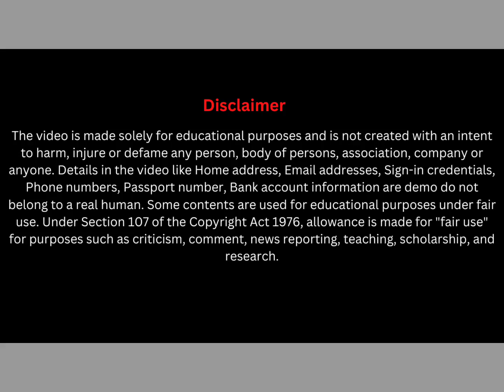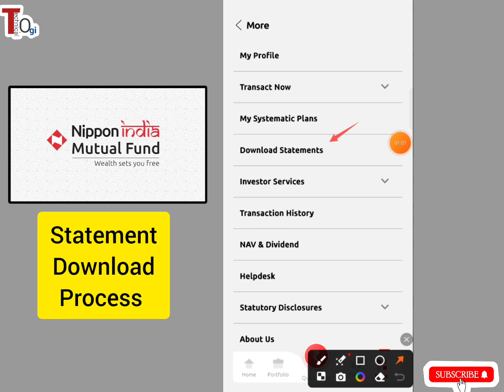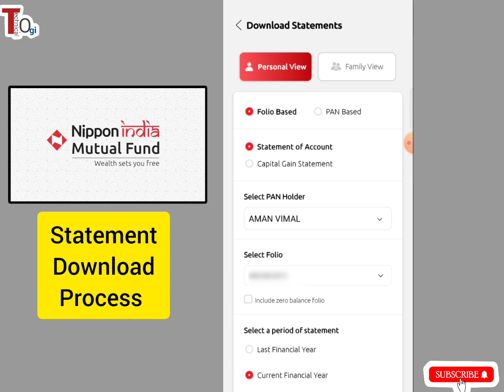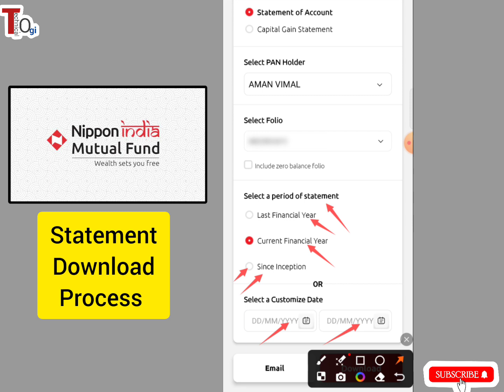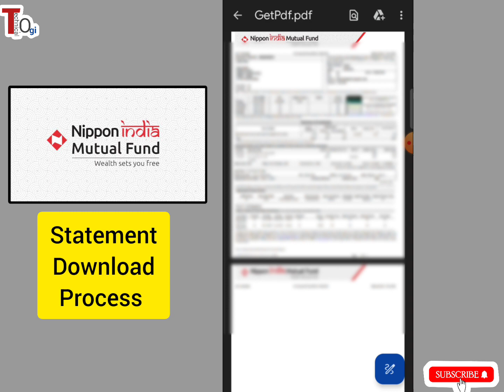how to download mutual fund statement in nippon india mutual fund app | Process 2024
About this video : Dosto is video me maine batya hai ki Nippon india mutual fund app se statement ko kaise download karte hai , Process of Download statement in Nippon india mutual fund app 2024 ,Full Process in hindi .

Mutual fund statement Download Process in Nippon India Mutual fund app 2024.

Importent Video For Nippon India Mutual fund App :-

How to Convert sbi credit card bill to EMI – Complete live Process

Question Covered in this video :

how to download mutual fund statement in nippon india mutual fund app
statement kaise download kare in Nippon india mutual fund app 2024
Process of download statement online Nippon mf app
Nippon india mf app se statement kaise download kare
SIP statement download process in Nippon mf app 2024
Download OTM Details in Nippon india mf app 2024
SIP details kaise dekhe in Nippon india mf app
OTM details kaise check kare in Nippon india app

What Is A SIP?
A SIP or Systematic Investment Plan is a method to create wealth. However, unlike other avenues, this one is more convenient.

Through SIP you can invest a predetermined amount regularly, without the burden of investing a huge amount at once. It could be weekly, monthly or quarterly, whatever suits you best.

But why would such a periodic investment method be helpful?

Let's see:
a) It inculcates financial discipline and regular saving habits.
b) It eliminates the hassle of managing market fluctuations.
c) Your investments are made automatically at regular intervals. No additional effort needed.

Here's more detail on what makes SIP such an attractive investing method.

- Above Information Source By Nippon India offical Website

Tag for reference : How to download mutual fund statement in Nippon india mutual fund app , Downalod statement in nippon india mutual fund app,sip statement , OTM details in Nippon india app,Process of download statement in Nippon india mf fund , Nippon india mf fund statement online , Nippon india statement download process 2024, sip process, investement in nippon india mf ,online statement , technical ogi, ogi seller gyan , aman vimal,download , Nippon india mutual fund app,